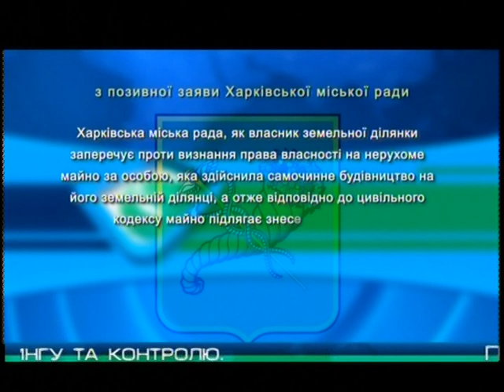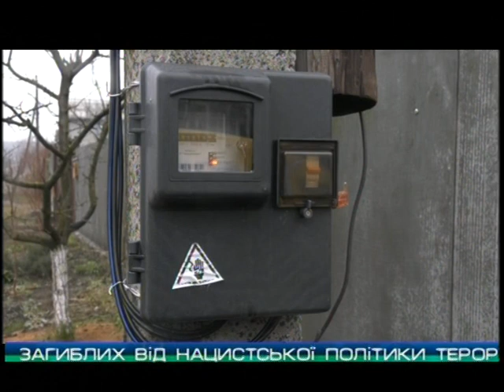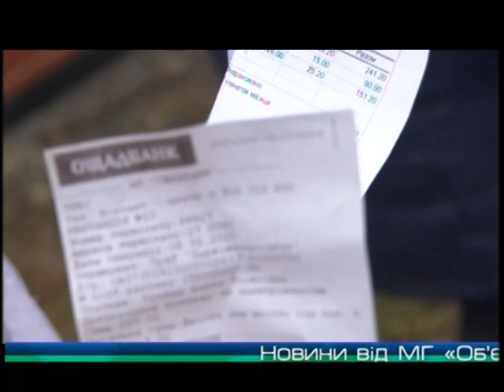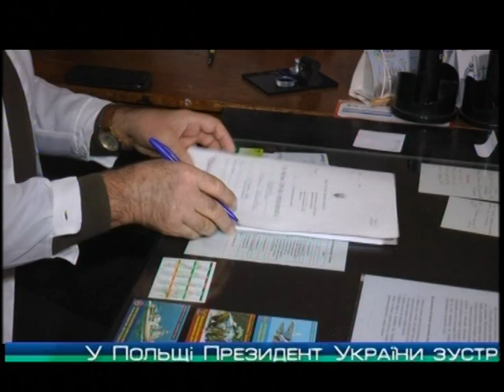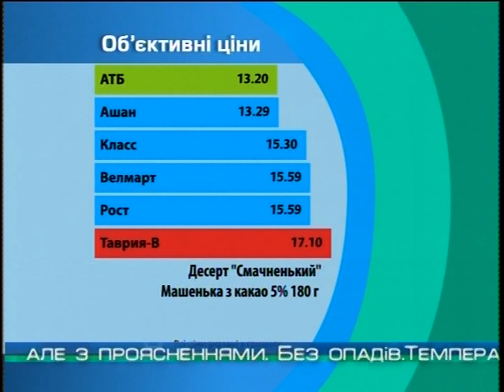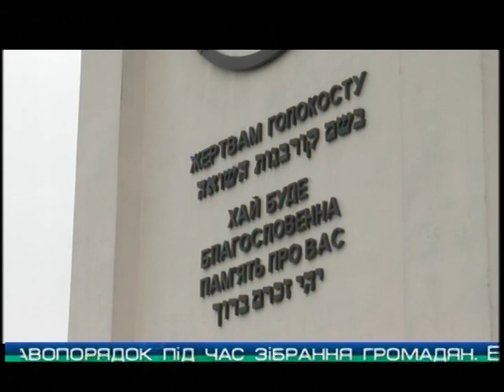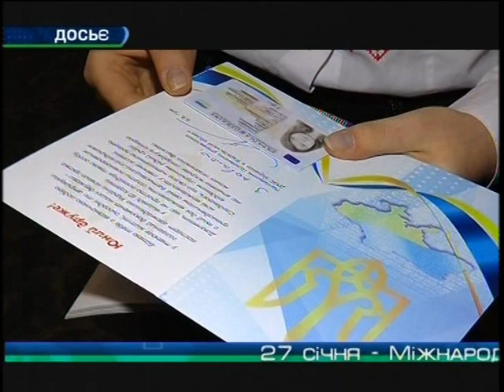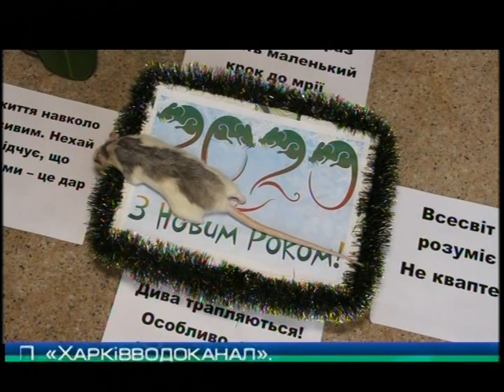“Объектив-новости” 27 января 2020